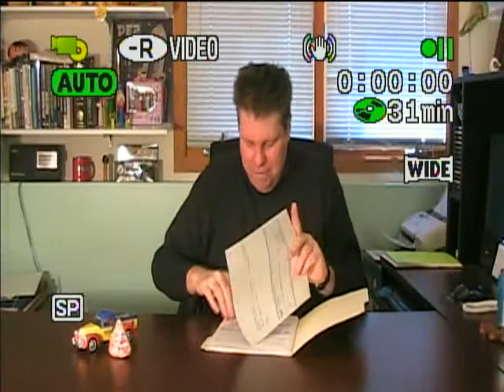Real Estate Investor Deal Types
This is part 2 of an episode of REI-TV that teaches investors about the different types of deals and tactics. It includes "bird dogging", as well as wholesaling and sub-to deals!